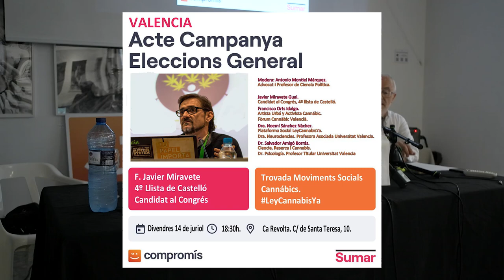LeyCannabisYA Encuentro Movimientos Sociales Cannábicos con Javier Miravete (COMPROMÍS-SUMAR)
Encuentro Movimientos Sociales Cannabicos /Trovada Moviments Socials Cannàbics con Javier Miravete candidato por COMPROMÍS-SUMAR
Acto de Campaña para las Elecciones Generales celebrado el 14 de julio de 2023 en Ca Revolta